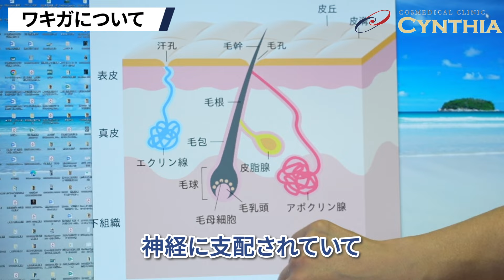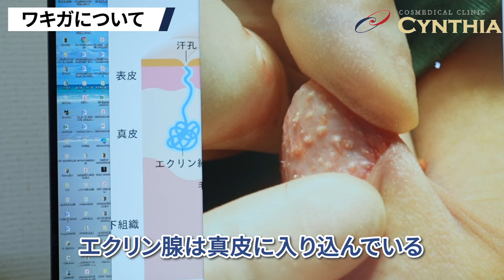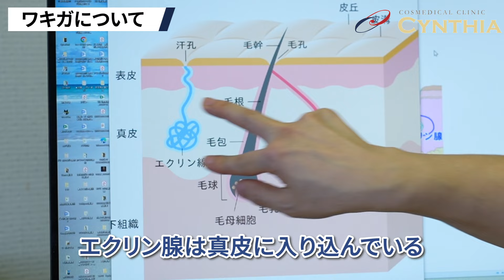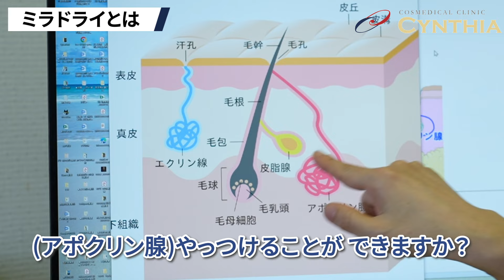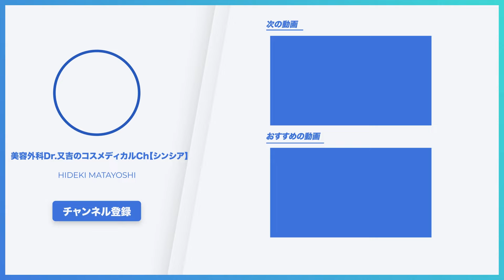【死亡事故あり！】ミラドライはワキガ治療に効果なし 厚生労働省不認可！！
今日はミラドライについてお話させていただきました！

《目次》
00:00 オープニング
00:59 ワキガについて
03:24 ミラドライとは
04:42  厚生労働省認可について
07:54 ワキガ治療の実態
10:20 ミラドライのリスク
12:59 エンディング

▼是非知って欲しいシンシアのワキガ治療
【ワキガ対策】シンシアのワキガ治療とは？（ベイザーフォーミュラシェーバー法）

ーーー
▼Dr.又吉の各種SNSなどのリンクこちらから↓

▼渋谷院の情報やSNSなどの各種リンクはこちらから↓
【銀座院】
〒104-0061
診療時間：午前10時～午後8時
休診日：無休
アクセス：地下鉄銀座駅より徒歩3分

【渋谷院】
〒150-0042
休診日：無休
アクセス：JR渋谷駅より徒歩5分